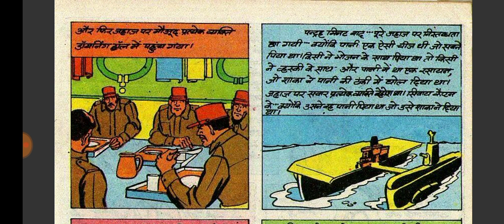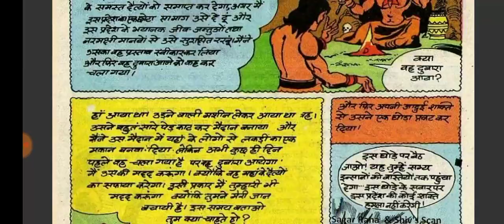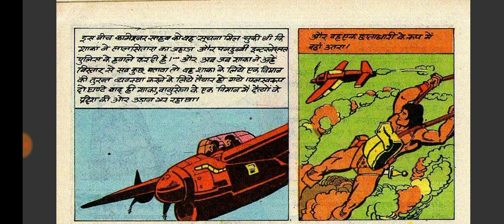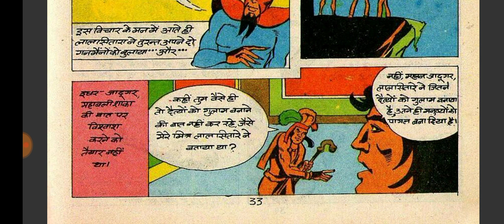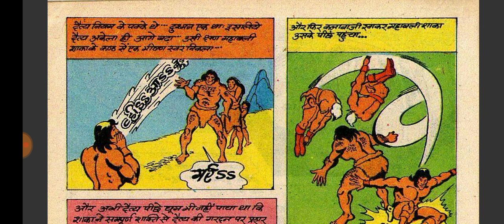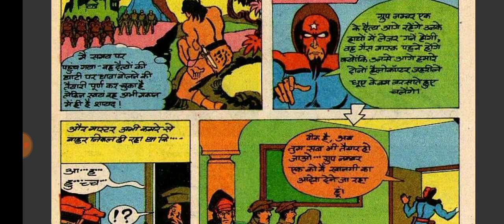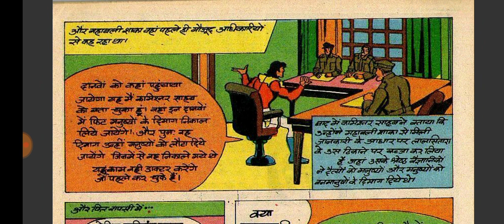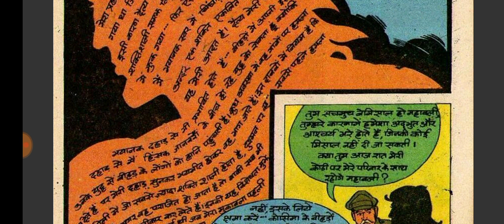DAITYON KA KHAZANA | Part 02 | Mahabali Shaka